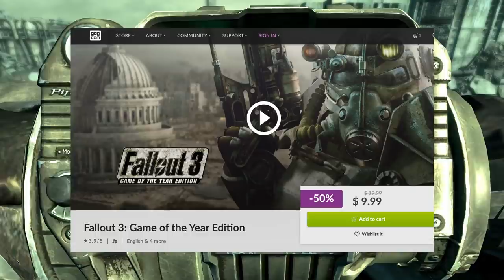Fallout Talk - What's Your Thoughts on Fallout 3?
Fallout 3 was released  October 28h, 2008.

Fallout, today, is no doubt a global franchise and is, unquestionably, thanks to the success of the third Fallout title, produced by Bethesda. While many others consider its younger brother, Fallout New Vegas, to be the better of the two, it's undoubtedly Fallout 3 that changed the franchise's course.

Here is my thoughts on Fallout 3.

But what's your thoughts on the third Fallout title? Good? Bad? Ugly?

0:00 Introduction
0:38 History
1:28 Gameplay
3:47 World and Aesthetics
8:28 Story
9:15 Conclusion